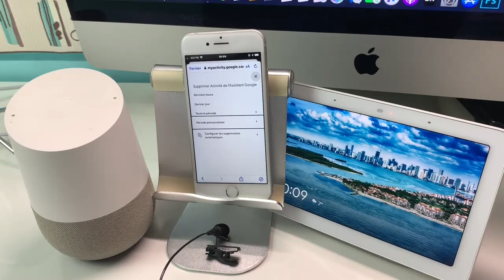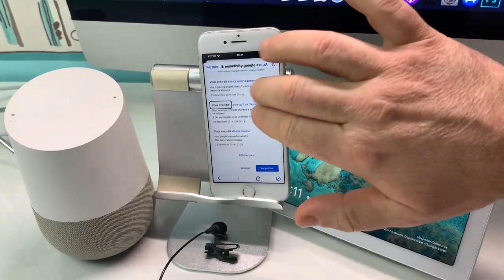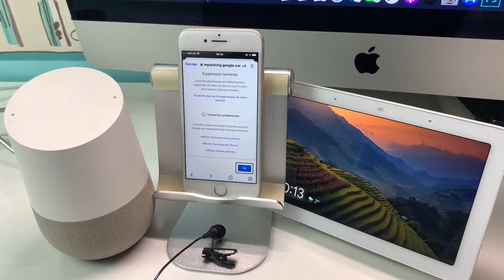Astuce Nouveau Sur Ok Google Supprimer Vos Activités Liées à Votre Assistant Sur Android Et iOS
Salut une Astuce sur iOS Et Android, à partir du Google Assistant et de ton Google Home préféré, grâce à cette mise à jour voici les nouveautés pas négligeable qui va te permettre de protéger ta vie privée avec des phrase qui viennent de faire leurs apparition alors regarde bien cette vidéo sur
Nouveau Sur Assistant Google Supprimer Vos Activités Vocalement Protéger Sa  Vie Privée iOS Android